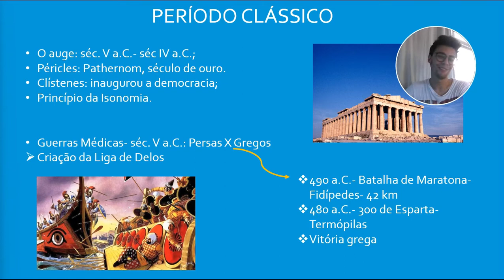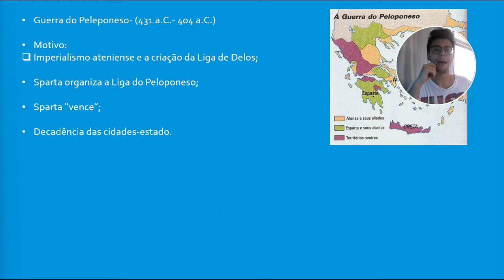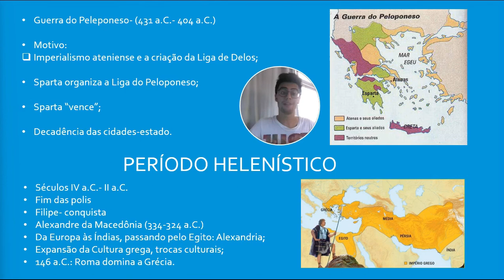História: Grécia Antiga IV- Períodos Clássico e Helenístico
No período clássico ocorrem os principais conflitos bélicos da Grécia antiga: as guerras médicas e a guerra do Peloponeso. Esta, responsável pelo enfraquecimento geral das urbes, e consequentemente, pela dominação dos macedônios, comandados por Filipe. Trata-se do início do período helenístico, era de disseminação cultural através do vasto império, com seu auge administrado por Alexandre.